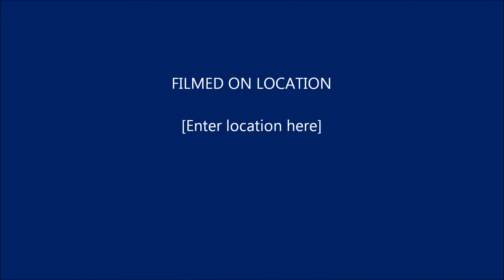Gnejna, Malta 24/03/2013 Hill climb Citroen Saxo VTS